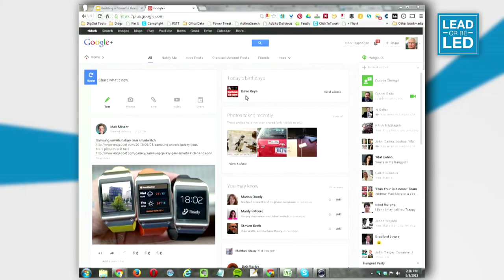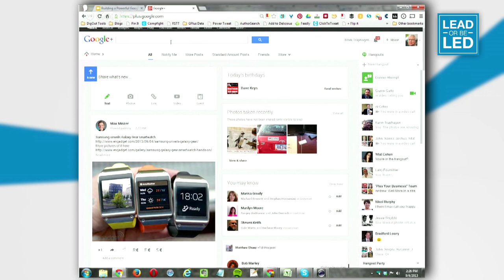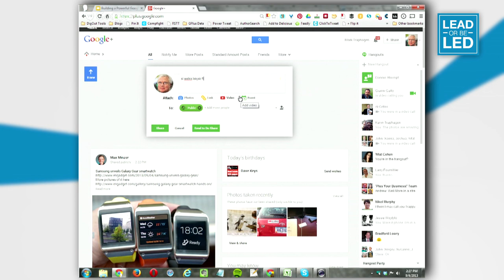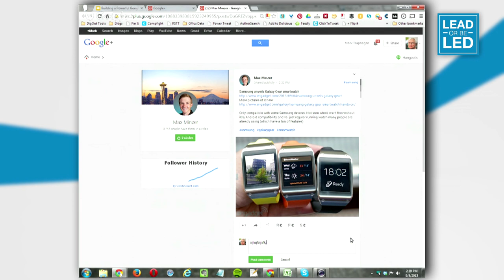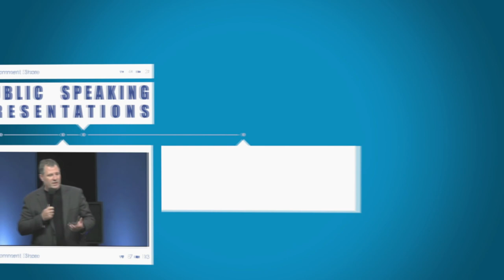The Ultimate Guide by THE Google+ Expert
Chris Brogan (well-known blogger and Google+ expert) wrote this post on his Google+ page:

I was just looking at all the posts from +Mark Traphagen on his page. You should uncircle me and follow him, if you want more Google+ info. What a smart guy, and collecting lots of other smart people's stuff. (I could say the exact same thing for +martin shervington )."

In layman's terms, that means my guest Mark Traphagen has solid credentials when it comes to Google+

This is part 1 of a 3 part interview where you will be guided from joining Google+ through to its importance in great depth.

In this episode, Mark will tell you how to efficiently sign on to Google+ and get started.

Lead or Be Led is a Web-based TV show devoted to the discussion of leaders and leadership. We focus on leaders of people, leaders in the marketplace, leaders in technology and leaders in social media.